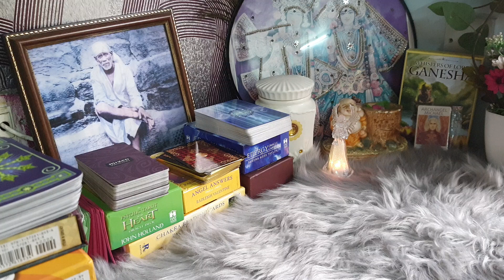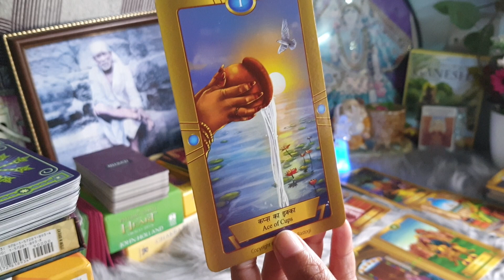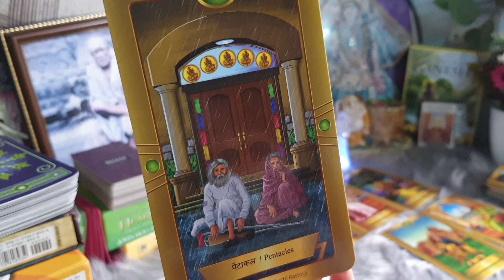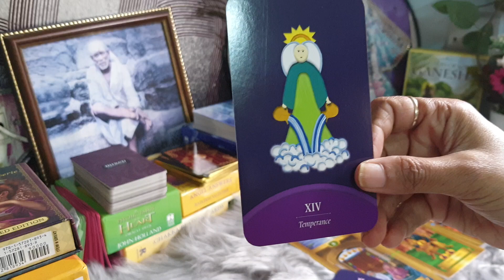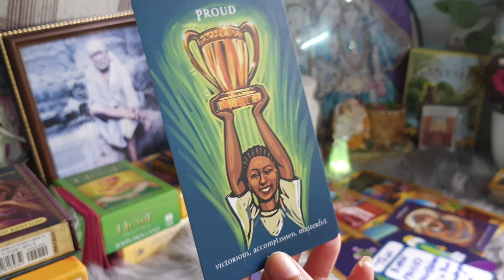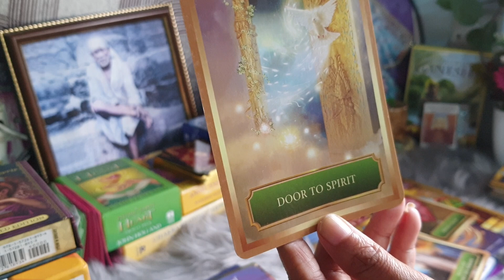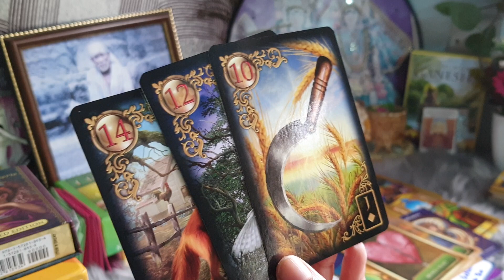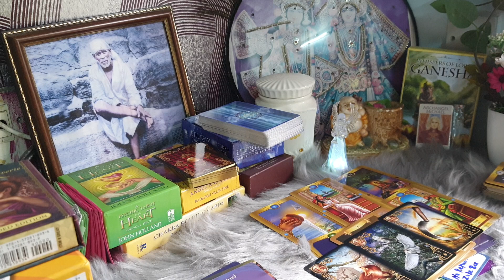Aapke partner aur inkey parents (third-party) main kya chal rah hain...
healing#twinflames#soulmates#guidance
personal numerology
business numerology

Alternate medicines flower remedy course n consultation for
anger
fear
pcod
hormonal imbalance
ulcers
indecisiveness
low confidence
procrastination
asthama
addiction